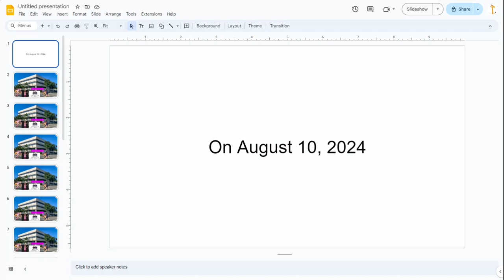saying goodbye to Little Mix